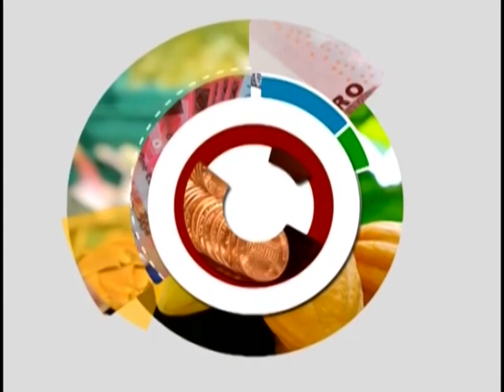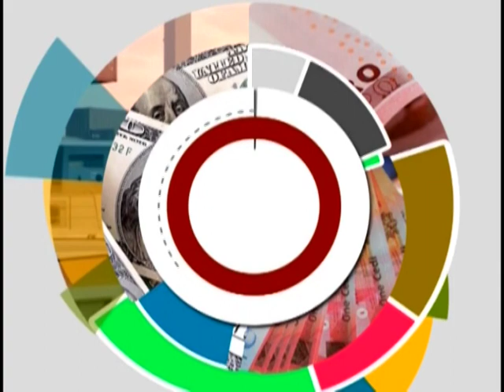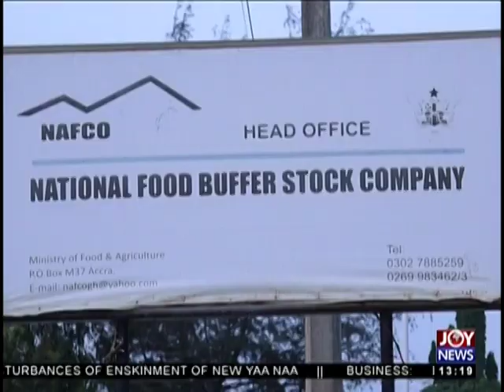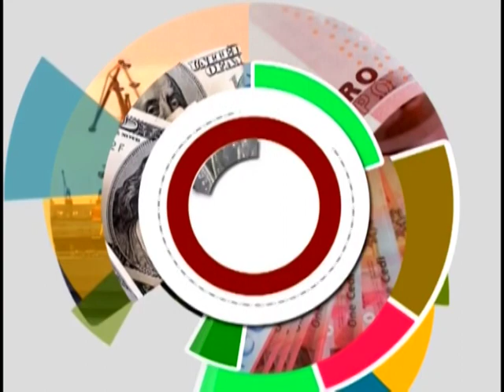The Market Place on JoyNews (21-1-19)